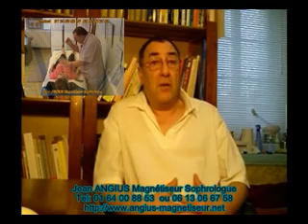Comment les magnétiseurs développent leur capacités apprenez à magnétiser cours pour magnétiseurs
Est-il possible d'apprendre à magnétiser?
Est-il possible de devenir magnétiseur?
Aimeriez-vous développer vos capacité de magnétiseur et votre pourvoir pour magnétiser ?
Découvrez et développez votre magnétisme avec les formations magnétiseurs et stages magnétisme de Jean Angius